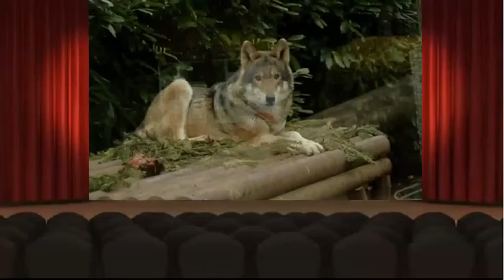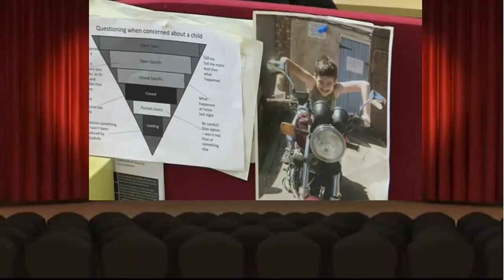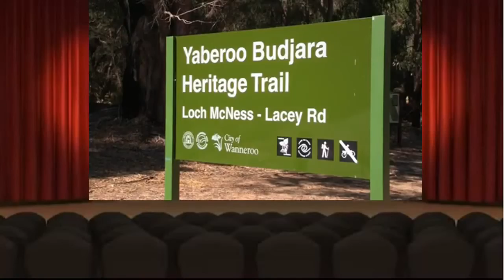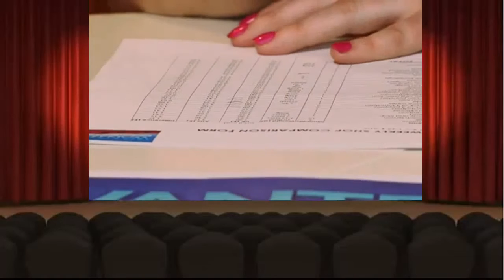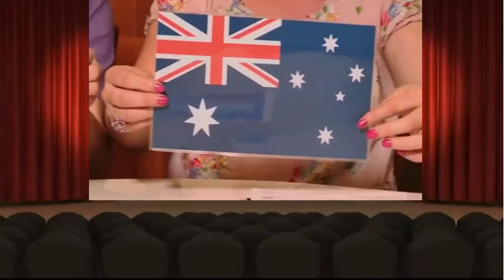Wanted Down Under S08E02 Revisited Cleary (Perth 2013 & Perth 2014)